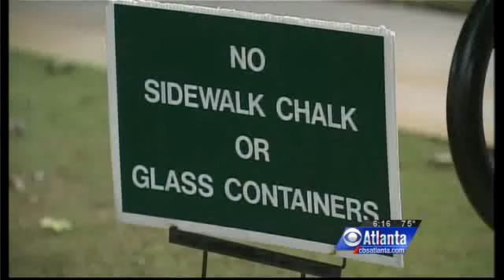City of Duluth Bans Lacrosse In Park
The Duluth City Council has banned some games you might love and the  rule came about after something a high school sports team did at a local park.  CBS Atlanta's Harry Samler reports.